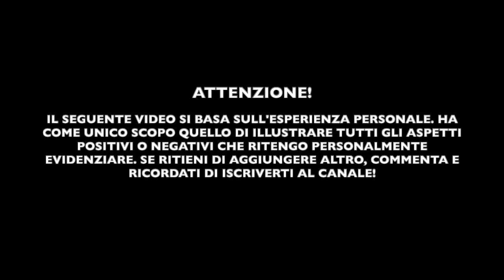La mia esperienza come BAGNINO e quanto GUADAGNA!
Prima puntata.
Lavorare come bagnino: In questo video spiegherò come diventare bagnino, in cosa consiste il suo lavoro e quanto guadagna!

Song: A New Orleans Crawfish Boil - Unicorn Heads

Puoi seguirmi anche su Instagram! ( massimo.pappalardo92)